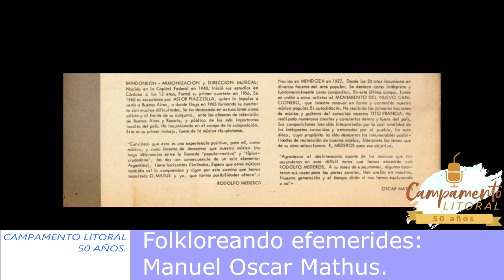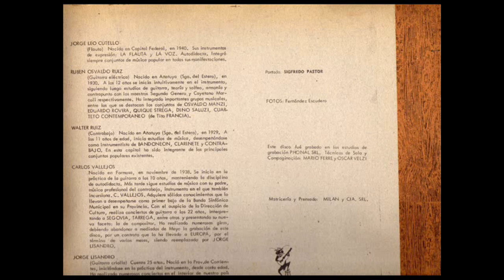Folkloreando efemerides: Manuel Oscar Mathus.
𝑼𝒏 29 𝒅𝒆 𝒆𝒏𝒆𝒓𝒐 𝒅𝒆 1991 𝒇𝒂𝒍𝒍𝒆𝒄𝒊𝒂 𝒆𝒏 𝑭𝒓𝒂𝒏𝒄𝒊𝒂 𝑴𝒂𝒏𝒖𝒆𝒍 𝑶𝒔𝒄𝒂𝒓 𝑴𝒂𝒕𝒉𝒖𝒔, 𝒎𝒖́𝒔𝒊𝒄𝒐, 𝒄𝒂𝒏𝒕𝒂𝒏𝒕𝒆 𝒚 𝒄𝒐𝒎𝒑𝒐𝒔𝒊𝒕𝒐𝒓.